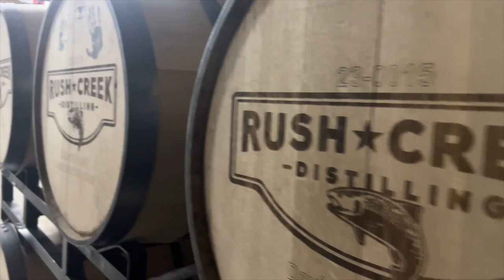I drove 262 miles for the gig | A Crazy Day of Gigs and Rehearsals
Join me as I share the highs and lows of this busy day, and experience the challenges that come with being a musician on the go.

Inside The Music - my vlog about all things relating to my multi-faceted music career and my life in general.

In this video, join me on a crazy day of gigs and rehearsals as I drive 262 miles for the gig. It all started when my wife had a rehearsal in Mt. Prospect, Illinois, and I had a gig in Munster, Indiana at the same time. After dropping her off, I drove to Munster, played the gig, and then drove back to pick her up. We then headed to another gig at Rush Creek Distillery in Harvard, Illinois, and drove back home late at night. The total time in the car was over 5 hours, and the total mileage was 262 miles.

GEAR USED:

If you are liking how we look and sound, and you'd like to purchase some of the same gear we use by cliking these links, we do get a small payout for those purchases.

Cameras:
Sony ZV-E10
Sigma 16mm Lens
GoPro Hero 9 Black

Camera Mic:
Rode VideoMic Pro Shotgun Camera Mic

Lights:
Lume Cube 2.0
IVISII G2 Pocket RGB

Started Channel - September 26, 2009